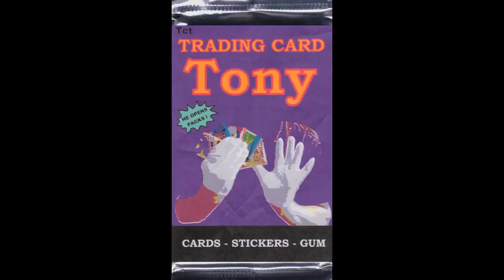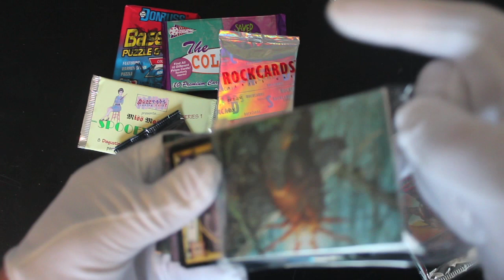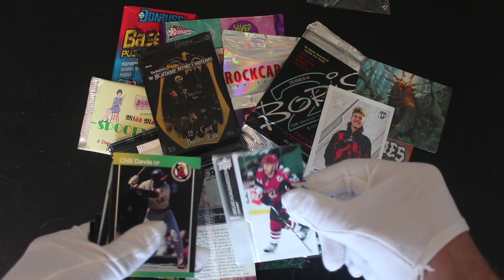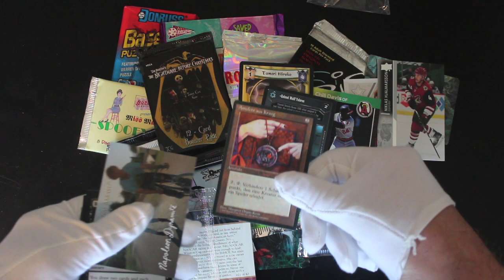Trading Card Tony Special - Viewer Mail #5 (Huge Thanks to You Tube Channel @TradeCards )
sent in by channel @TradeCards